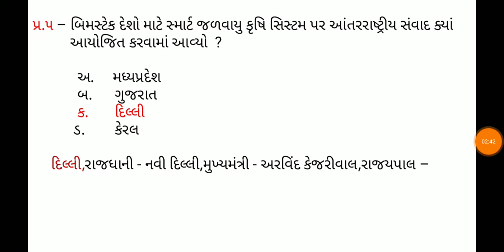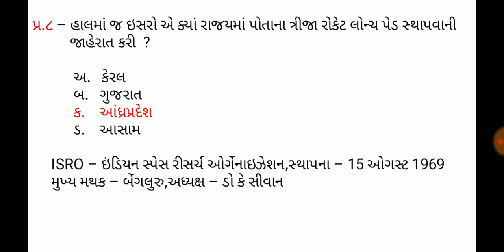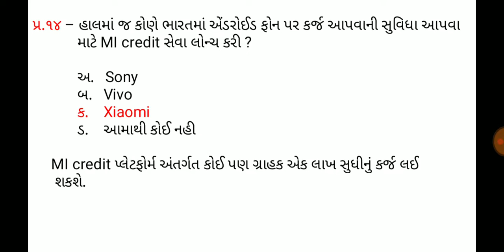15 December 2019,Current affaires in gujrati,daily gk in gujrati,MCQ,GPSC,SSC,BANK,RAILWAY,POLICE